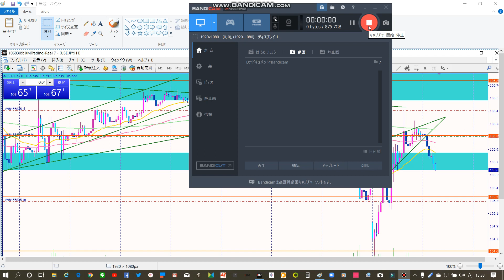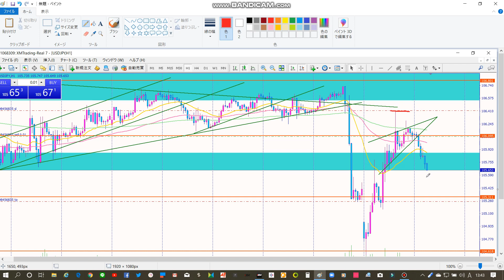【にしあわくライフ】西粟倉村 「FX ドル円相場解説」チャレンジ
【特集】平成の大合併拒んだ西粟倉村　独自の歩みから考える合併の功罪　岡山

西粟倉村増える移住者　小さな村の村長選

fx
fxプライム
fx チャート
fxtf
fx 初心者
fxとは
fx ブログ
fxdd mt4 ダウンロード
fxプライム ログイン
fxプライム ログイン画面
ｆｘプライム
fxプライムbygmo
fxプライムbygmoログイン
fxプライム ログインする
fxプライム スワップ
fx チャート 無料 リアルタイム
fx チャート リアルタイム
fx チャートパターン 一覧
fx チャート 無料 ダウンロード
fx チャート 見方
fx チャート 無料 ソフト
fx チャート 無料 おすすめ
fxtf mt4 ダウンロード
fxtf ログイン
fxtf マイページ
fxtf デモ口座
fxtf mt4
fxtf 評判
fxtf mt4 ダウンロード デモ口座
fx 初心者 資金が少ない人向け
fx 初心者 勉強動画
fx 初心者 勉強
fx 初心者 やり方
fx 初心者 勉強方法
fx 初心者 本
fx 初心者 いくらから
fxとは わかりやすく
ｆｘとは
fxとは 危険
fxとは？
fxとは 取引方法 勝ち組
fxとは何か
fxとは wikipedia
fx ブログ ランキング
fx ブログ 破産
fx ブログ 主婦
fx ブログ おすすめ
fx ブログ 人気
fxブログ月収50万円
fxdd mt4 ダウンロード デモ口座
fxdd mt4 ダウンロード 無料
fxdd mt4 ダウンロード デモ
fxdd mt4 ダウンロード ヒストリカル
fxdd mt4 ダウンロード方法
fxdd mt4 ダウンロードできない
fxdd mt4 ダウンロードセンター
fx 税金
fx 失敗コピペ
fx 祝日
fx 取引時間
fx 失敗
fxとは 簡単に
fxとは 音楽
fxとはなに
fxとは 数学
fxとは wiki
fxとは 株
fxとは 漫画
fxとは 投資
fx 初心者 おすすめ
fx 初心者 ブログ
fx 初心者投資科
fx 初心者 アプリ
fx 初心者 少額
fx 初心者 おすすめ 通貨
fx 初心者 セミナー
fx 初心者 レバレッジ
fx 税金対策
fx 税金 計算
fx 税金 海外
fx 税金 学生
fx 税金 経費
fx 税金 自動
fx 税金 タイミング
fx 税金 住民税
fx 税金 いくら
fx 祝日 カレンダー
fx 祝日 楽天
fx 祝日 動き
fx 祝日 値動き
fx 祝日 dmm
fx ブログ 初心者
fx ブログ 収支
fx ブログ 女性
fx ブログ ころ
fx ブログ 大損
fx ブログ 羊飼い
fx ブログ村
fx チャートパターン
fx チャート分析
fx チャート おすすめ
fx チャート 無料
fx チャート 一覧
fx チャート 予想
fx チャート 読み方
fx 取引時間 sbi
fx 取引時間 楽天
fx 取引時間 xm
fx 取引時間 月曜日
fx 取引時間 gmo
fx 取引時間帯
fx 取引時間 金曜日
fx 取引時間 世界
fx 取引時間 海外
fx 失敗談
fx 失敗 漫画
fx 失敗しない
fx 失敗例
fx 失敗 まとめ
fx 失敗 主婦
fx 失敗 ブログ
fx 失敗 豪遊